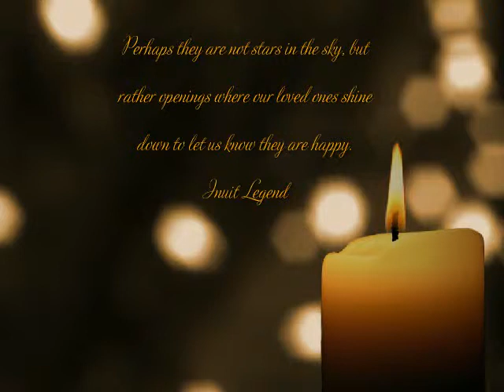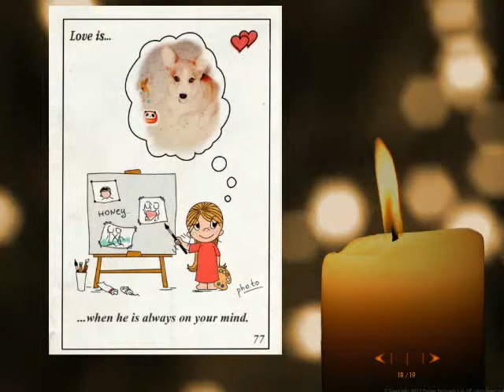Corgi Benji 5th Death Aniversary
Love never dies! My love grow deeper for you each day, till we meet again. I miss you!